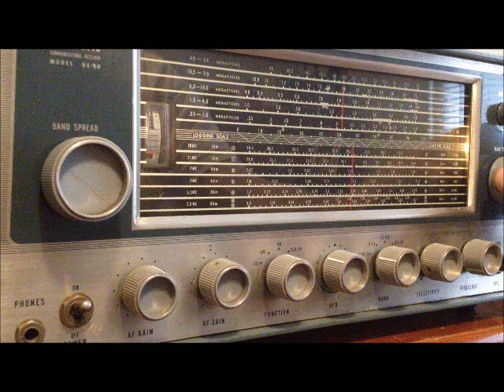Lafayette HE-80 Communications Receiver CB Radio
Testing the HE-80 Communications Receiver